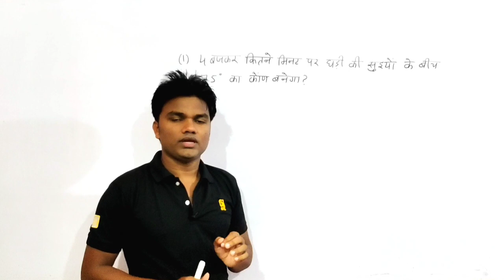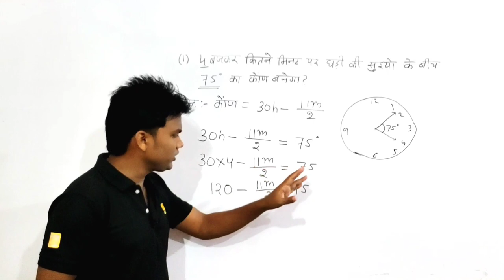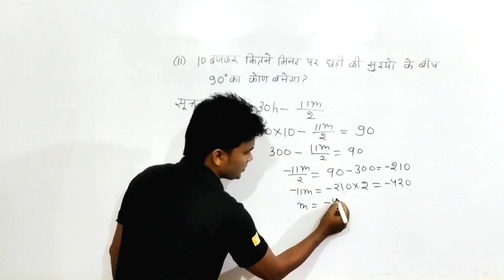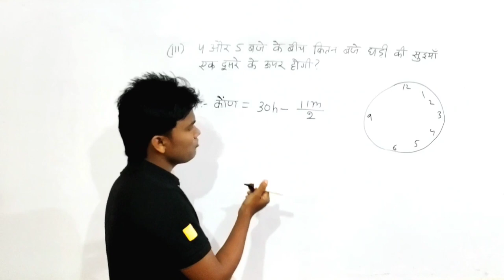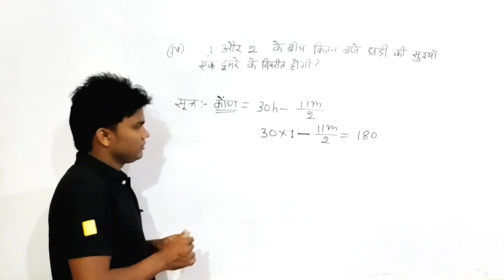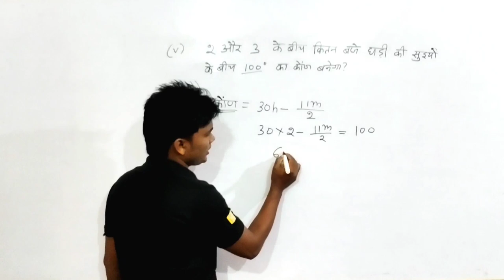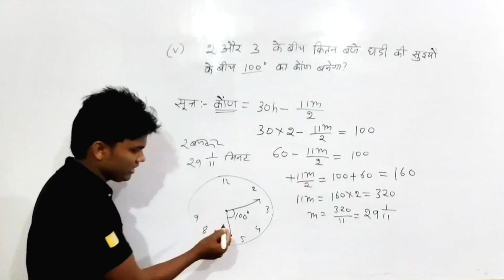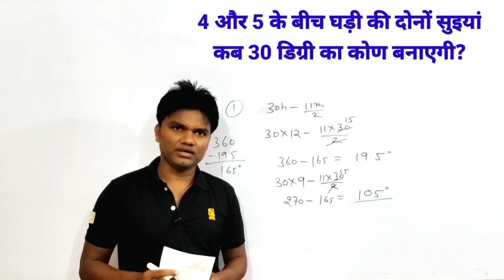Reasoning रीजनिंग नौवां दिन। घड़ी एवं कोण भाग 2। Clock and angle by Deepak Sahu। Lekhapal reasoning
Reasoning by Deepak Sahu,
Clock and angle,
New light with Deepak,
Basic reasoning,
Lekhapal reasoning,
Watch and Mirror,
Tricky reasoning,